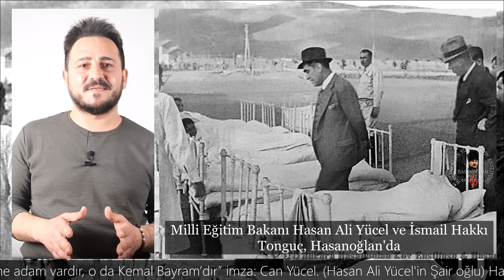Atatürk'ten Sonra Cumhuriyet Aydınlanmasının İkici İsmi Hasan Ali Yücel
Milli Eğitim Bakanı Hasan Ali Yücel'in şu sözleri, ''Köy Enstitüleri taklittir'' diyenlere esaslı bir yanıttır:
''Köy Enstitüleri ilkesi tamamen bizimdi, taklit değildi, benzersizdi.
Çünkü millet sevgisi gibi bir kaynaktan esinlenmişti. Pedagoji kitapları yazmazdı.
Çünkü bir eğitim kuramı değildi. Ulusal kalkınmanın temel ilkesiydi ve onun gerçekleşmesi atılımıydı.''
Video çekim ve seslendirme: Kadir Tanrıkulu
Video düzenleme ve renklendirme: AkifTanrıkulu